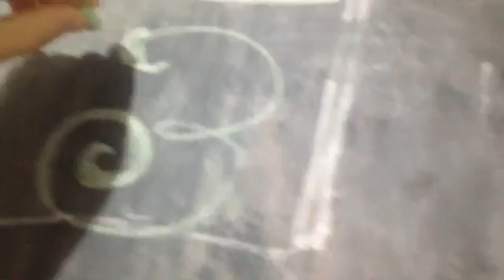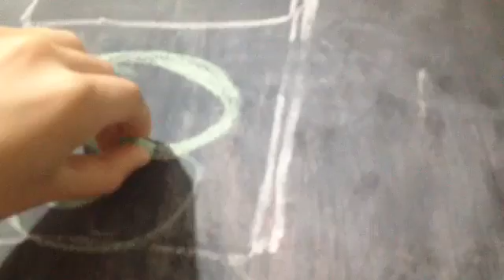3 days til Christmas and making ginger bread houses | VLOGMAS